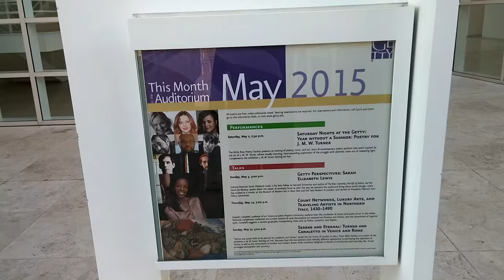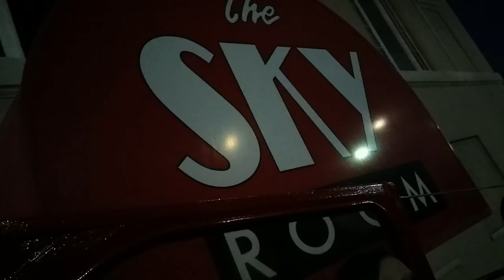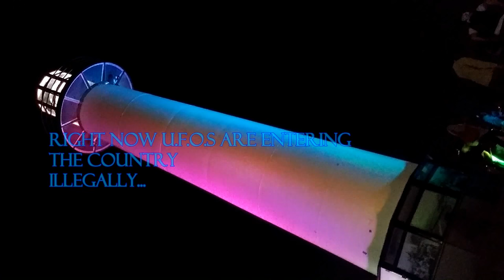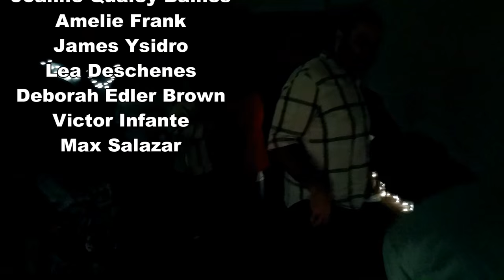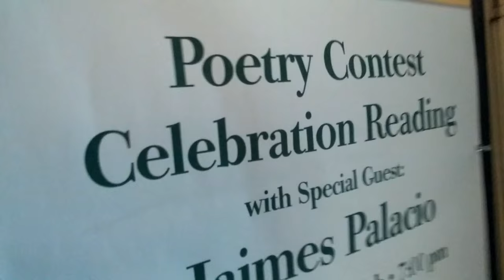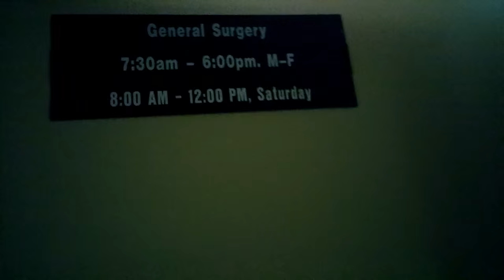Three Events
There was a featurette that was intended to go before the main feature. It is called 120 Photos and is downloaded on Youtube as well. I recommend you watch that first, then watch this. Derrick Brown and Amber Tamblyn were touring (as they like to do from time to time) and they had special guests at each stop. (pithy cameo from Amber's husband, David Cross-who is quite nice, by the by) I caught three of those events and, though I only got snatches of their performances ( on purpose, for fear of copyright infringement, or, simply, because I was far from the stage, or the location did not allow it) there was plenty to film with my cell phone. (yes, I said cell phone, everything shot was by cell) Stick around for the credits. I snuck in some surprises till the very end.